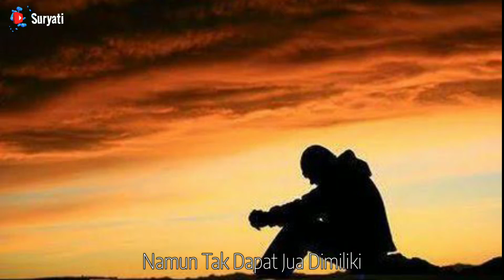Iman Tak Dapat Diwarisi || Iman Mutiara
Iman Tak Dapat Diwarisi